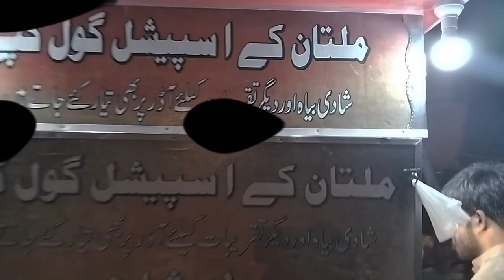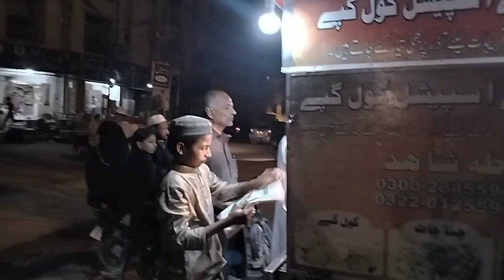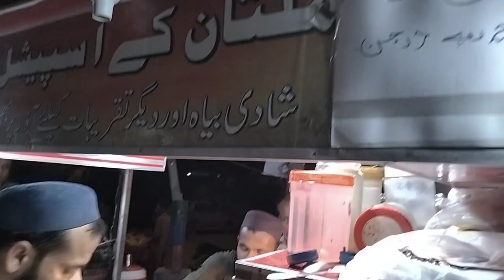Hum Ghar Dekh kar Thak gye🙄 To.Ham Ne pizza oR GolGppye kahye😋😋😍👌